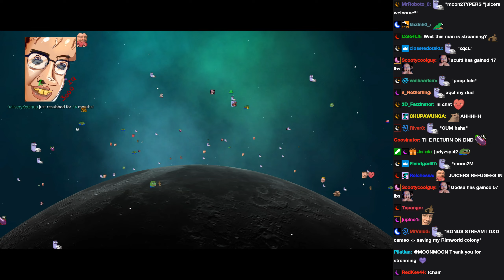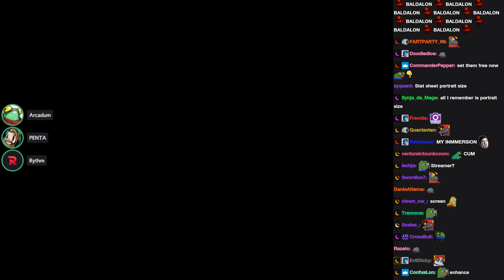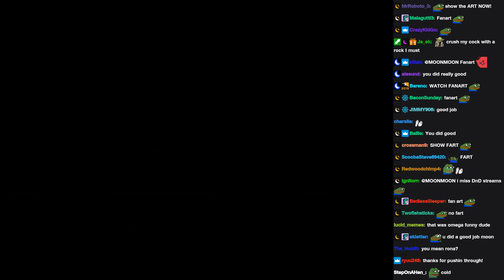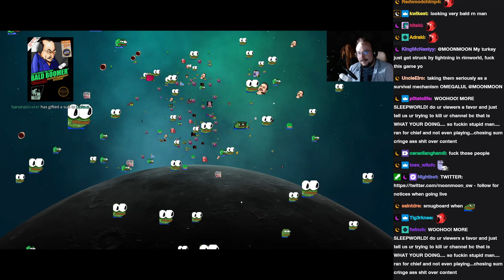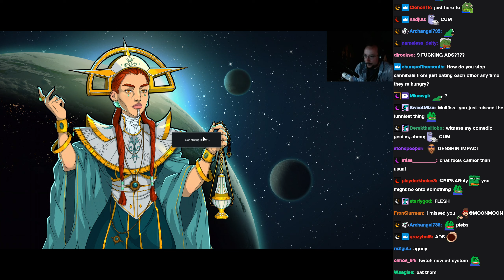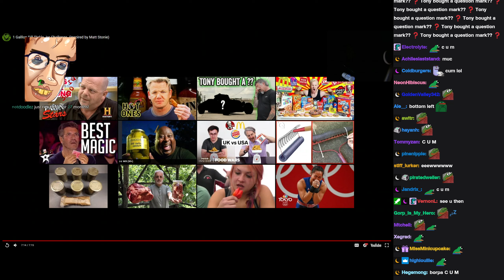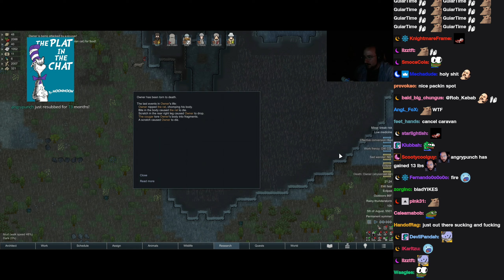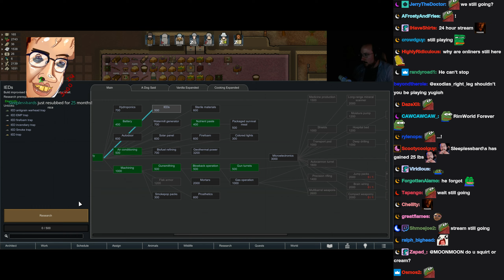[7/28/21] - BONUS STREAM | D&D cameo - saving my Rimworld colony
Date: 7/28/2021
VOD Title: BONUS STREAM | D&D cameo - saving my Rimworld colony
Games: Dungeons & Dragons, RimWorld

Watch with Twitch Chat embedded side by side here (Work in progress website)

CHAPTERS:
Dungeons & Dragons - 0:00:00
RimWorld - 2:29:56